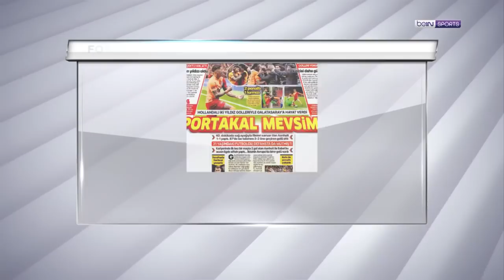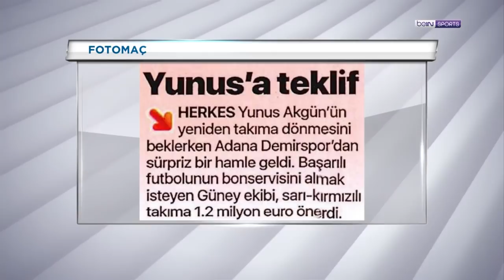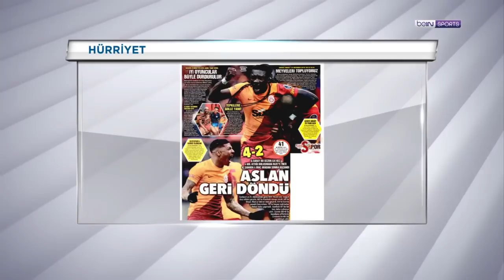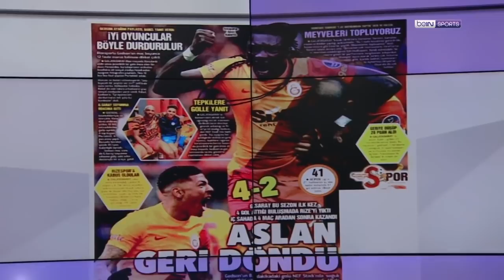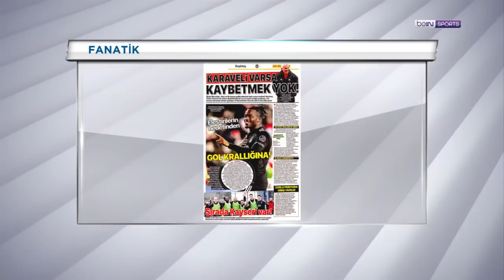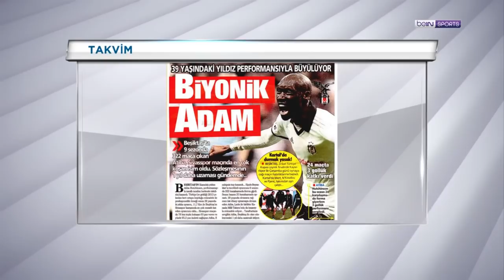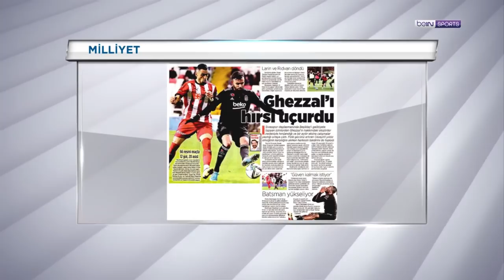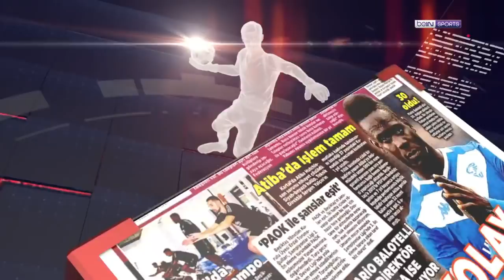Galatasaray'dan geri dönüş, Gedson Fernandes | beIN MANŞET | Uğur Meleke & Murat Caner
00.00 beIN MANŞET
04:06 Galatasaray 4-2 Çaykur Rizespor
54:05 Demir Grup Sivasspor 2-3 Beşiktaş